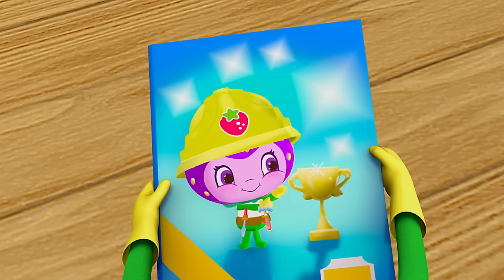Strawberry Shortcake 🍓 The Berry Big Harvest!! 🍓 Berry Bitty Adventures 🍓 Cartoons for Kids